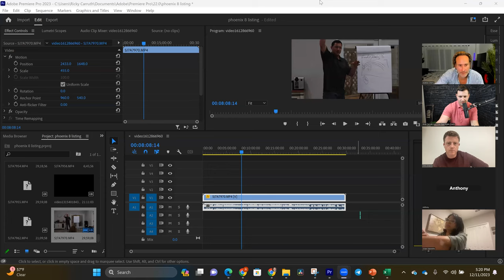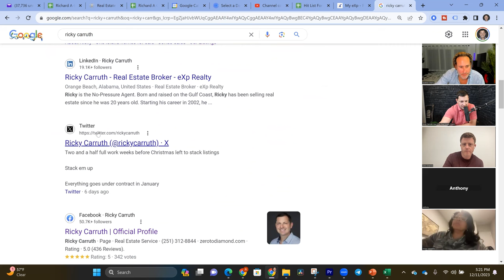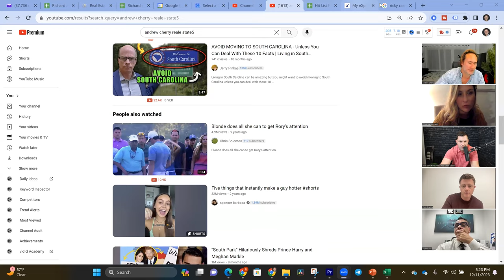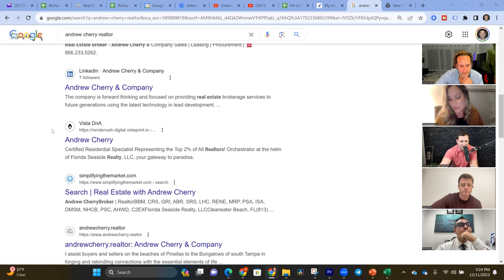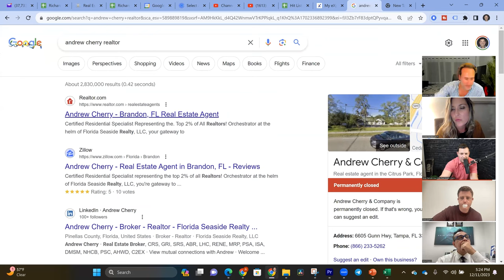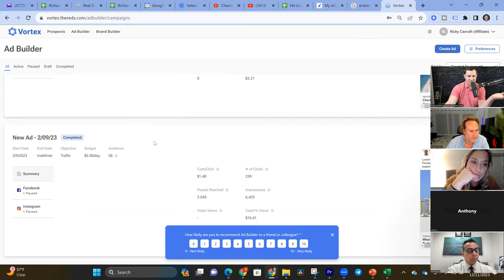Agents Are Using Social Media Wrong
Ricky Carruth brings the fire of his 21 years of real estate industry experience to the table everywhere he goes. He eats, sleeps and breaths real estate. Some of his achievements includes a three-time #1 RE/MAX agent, the top agent in his county for eight straight years and two-time author. In 2016, he became the first completely free coach in the industry helping reduce the failure rate one agent at a time. He has had one of the loudest voices on the internet when it comes to the strength of the housing market since the pandemic. His presentations are energetic and full of the most recent housing data. You aren't going to want to miss his talk. And, as Ricky says, "Let's GOOOOO!"